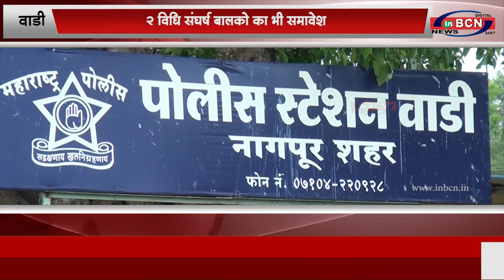वाड़ी में सक्रिय चोरी गैंग को पुलिस ने धरदबोचा |INBCN NEWS